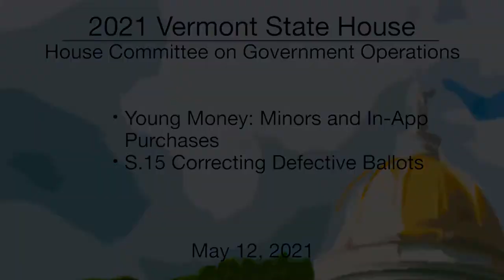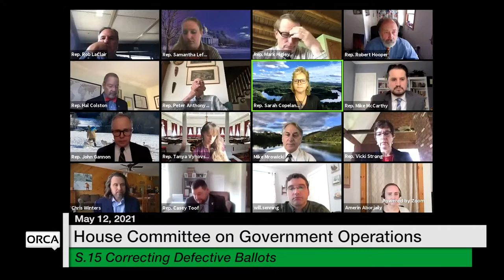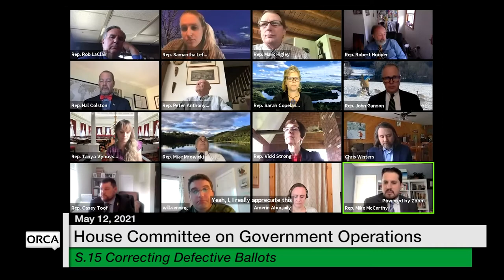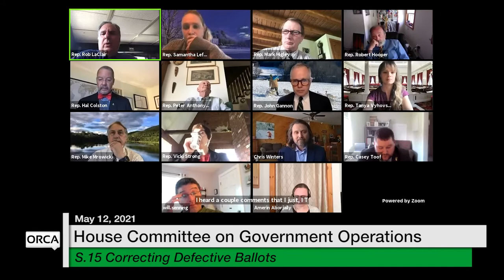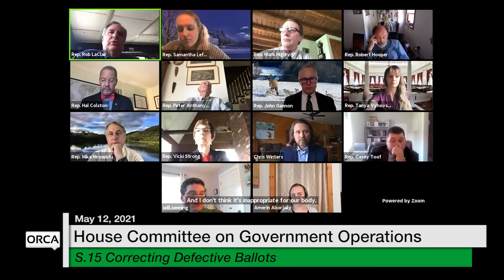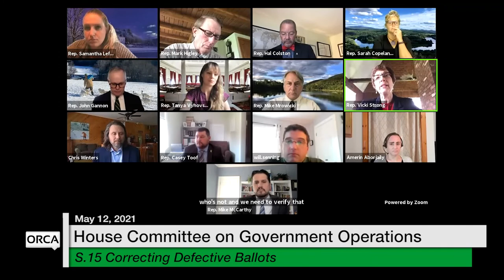Vermont State House - Young Money: Minors and In-App Purchases 5/12/2021